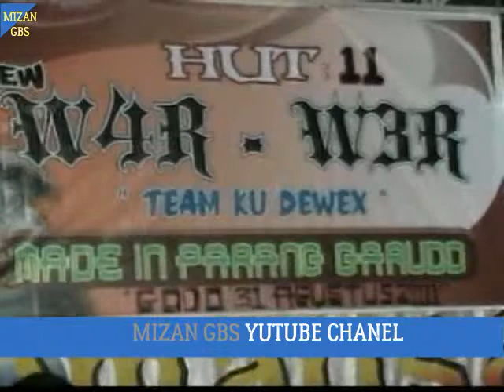OM ROMANZA 2011 KAU TETAP KU SAYANG LIVE GODO WINONG PATI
GUDANGNYA CHANEL MUSIC KOPLO JADUL PATI JAWA TENGAH